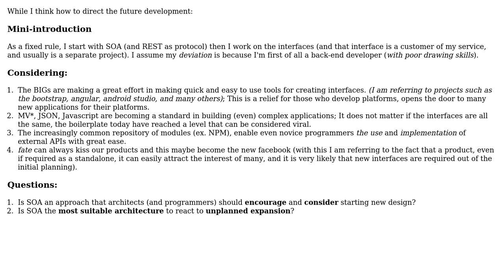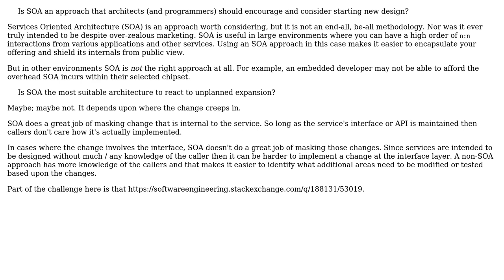Software Engineering: SOA: should I always consider it?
With thanks & praise to God, and with thanks to the many people who have made this project possible! You are responsible for your own actions.